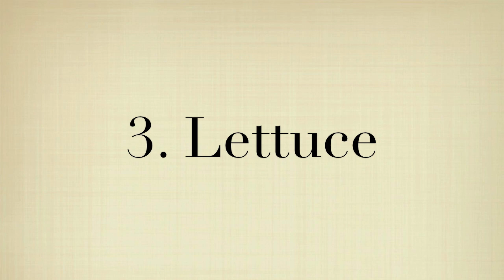Cheeseburger Ring - Polymer Clay Miniature Food Jewelry Tutorial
Showing you how to make a juicy cheeseburger ring from polymer clay. The burger was made to look slightly rare, but if you want it to look well-done, you can just add more color:) Have Fun & Enjoy!

xoxo,
Toni